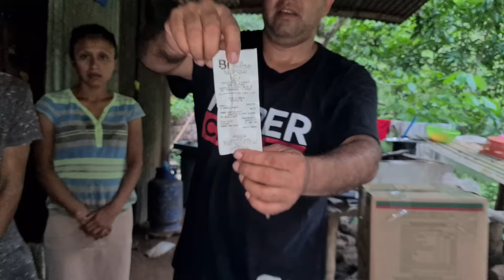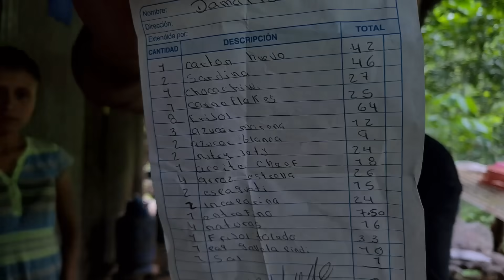La AYUDA Que Nunca Imaginaron Recibir, ¡Su Reacción fue Increíble!